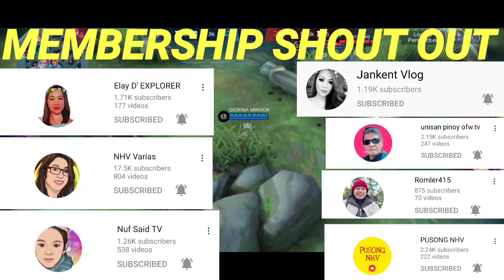SILVANNA MVP GAMEPLAY AND BEST BUILD 2021 MAGE TANK BUILD ON MOBILE LEGENDS BANG BANG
TRUCK CULTURE CODE FEEL AGAIN FEAT HARLEY BIRD

TRUCK CULTURE CODE MAKE ME MOVE FEAT KARRA

TRUCK DIVINERS SAVANNAH FEAT PHILLY K

TRUCK KONTINUUM LOST FEAT SAVOI JJD REMIX